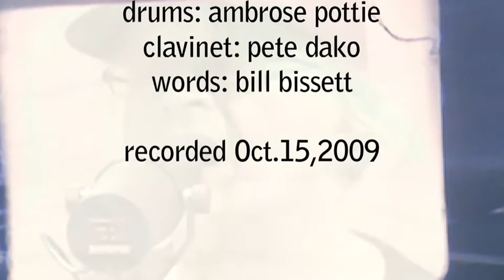TIME [with bill bissett]